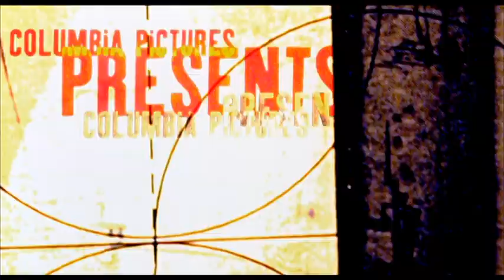Trailer National security